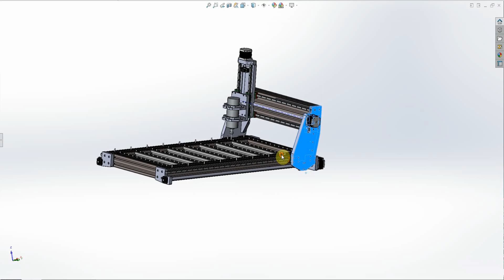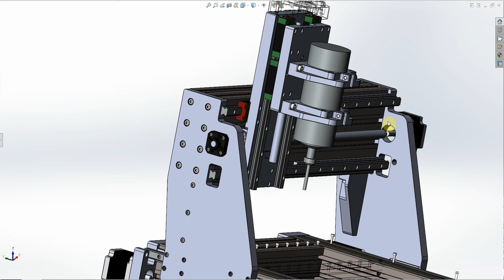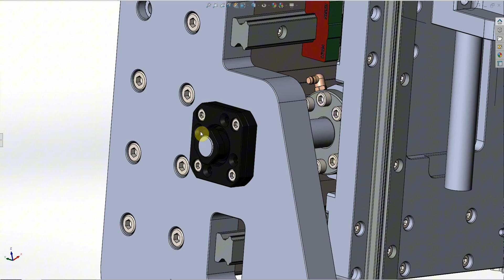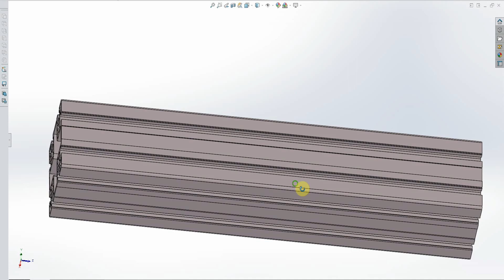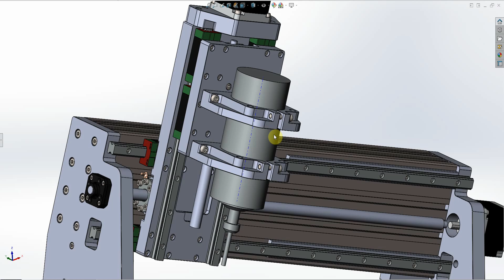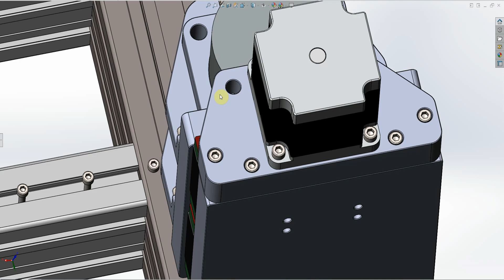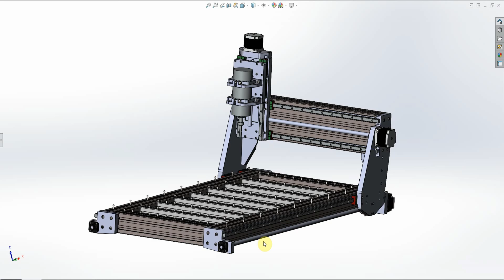Budowa Plotera CNC NR-0 filmik wstępny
Filmik wstępny o budowie Frezarki CNC ( Ploter frezujący )
Ploter frezujący służy do frezowania metali miękkich oraz plastiku lub drewna